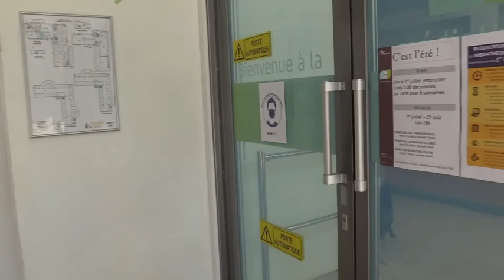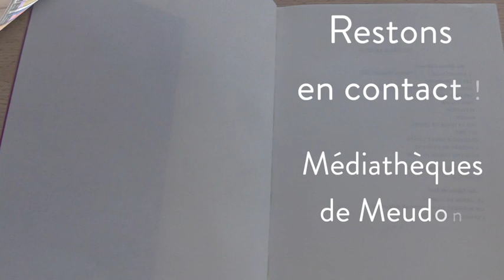Réouverture des médiathèques de Meudon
📚 La Médiathèque de Meudon a rouvert à ses horaires habituels.

Des mesures sanitaires ont été mises en place :
😷 Port du masque obligatoire,
🤝 Lavage des mains à l'entrée,
📘 30 minutes pour faire votre sélection de documents,
📲 Réservez vos documents sur media.mairie-meudon.fr,
💻 Utilisation des ordinateurs limitée à 1 heure pour les plus de 12 ans.